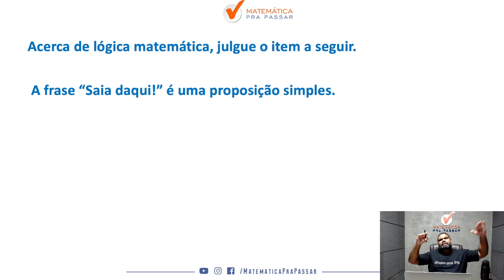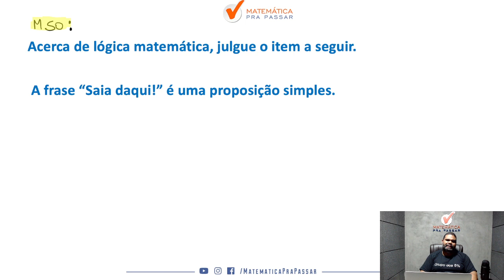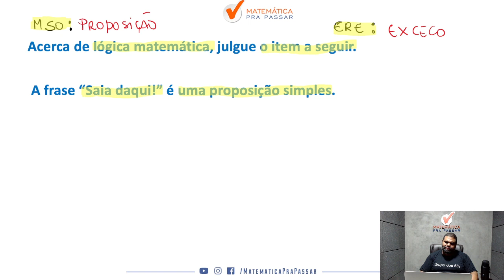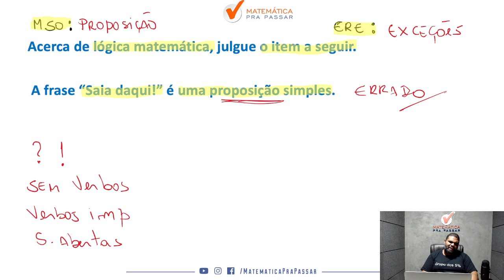Proposições Lógicas de forma rápida e simples - Quiz MPP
Você quer aprender Tabela verdade como você nunca viu para concurso do INSS?

Então você precisa aprender com esse vídeo onde nosso professor, Marcão, mostra quiz de Tabela verdade. Para garantir muitos pontos na prova de Raciocínio Lógico e mandar muito bem na prova do seu concurso do INSS

Para você ser aprovado nos concursos precisa mandar muito bem em RLM e com esse vídeo você irá ter um Guia Prático para interpretar e saber o que utilizar nas questões de Tabela Verdade para concurso do INSS.

Agora basta dar o play no vídeo e aprender Tabela verdade como você nunca viu - Quiz MPP

🔴 Playlists para você Aprender Matemática para INSS.